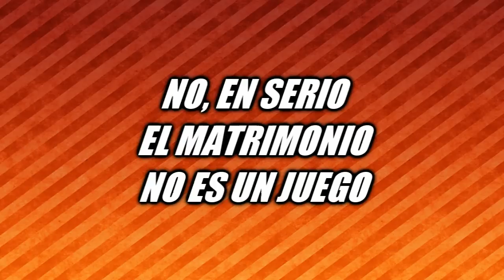MATRIMONIO Y DIVORCIOS (SKETCH)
En este pequeño Sketch te mostramos los problemas más comunes de cualquier matrimonio o cualquier familia, claro con un poco de humor.